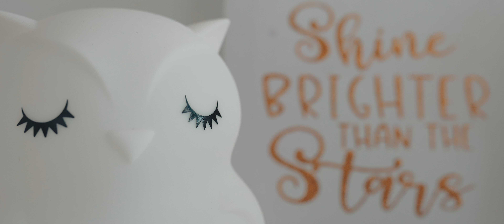Ava Maria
📸Foto credit: Vyostudio Photography- Florin Pantazi
 📽Video credit: Vyostudio - Viorel Feraru